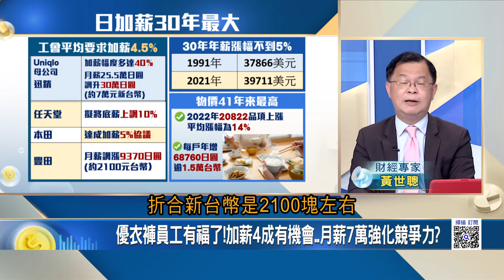日企業打破30年不漲薪魔咒? 日本大加薪4.5%力抗通膨 物價卻是41年來最高 薪水漲幅速度慢.年輕人掀海外工作潮 日本陷人才危機?｜王志郁 主持｜20230307｜Catch大錢潮 feat.黃世聰